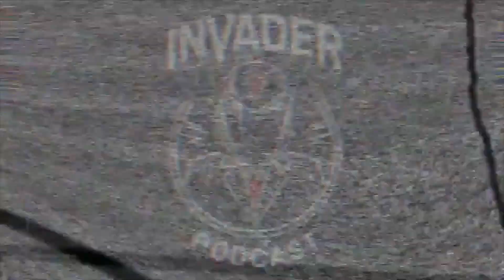Invader Podcast #21 - Birthday podcast!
FEEST! Maxim is jarig en dat vieren we met geleuter over de nieuwe Switch, de teleurstellende E3, het wonder der Xbox Game Pass en meer!